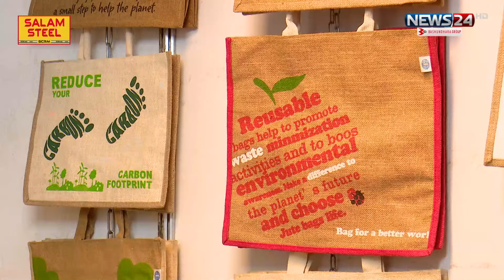বন্ধ হচ্ছে পলিথিনের ব্যবহার, বিকল্প কী? | Ban Polythene | News24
NEWS24 Team